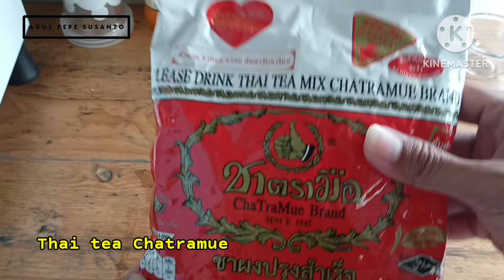IDE USAHA MINUMAN - ES TEH HITAM THAILAND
Maraknya usaha minuman kekinian saat ini membuat semakin banyak pelaku usaha yang tertarik untuk menggelutinya, tak terkecuali dengan usaha minuman teh kekinian.

Divideo ini berisi tentang cara mudah membuat Es Teh Hitam Thailand, lengkap dengan perkiraan biaya hpp dan keuntungan nya.

Semoga videonya bermanfaat buat teman teman yang sedang mempelajari tentang minuman kekinian.

Jika kalian mencari referensi tentang dunia minuman kekinian kalian berada di channel yang tepat, karena channel ini akan selalu update membahas seputar seluk beluk dunia minuman kekinian.

Terimakasih 🙏